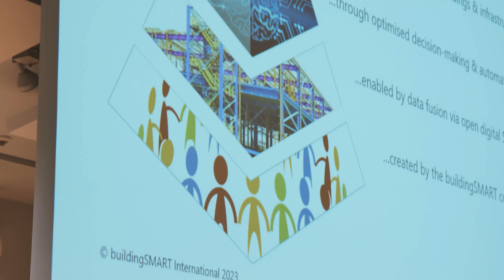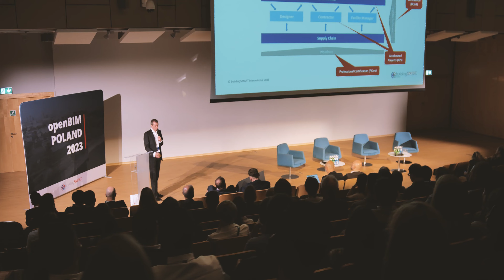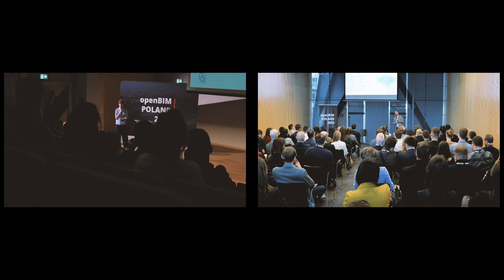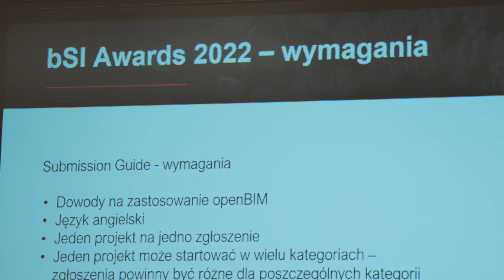Konferencja buildingSMART – openBIM Poland 2023